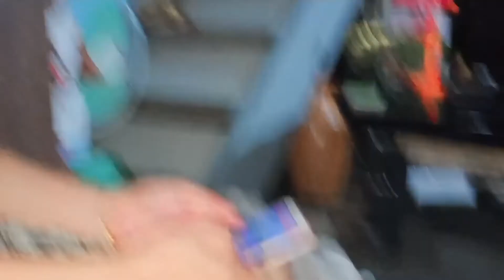BULACAN TRIP | Gagala pero di susuka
Gagala pero di susuka hahhaa yung tipong masusuka na sya tapos itutulog nalang nya hahahha